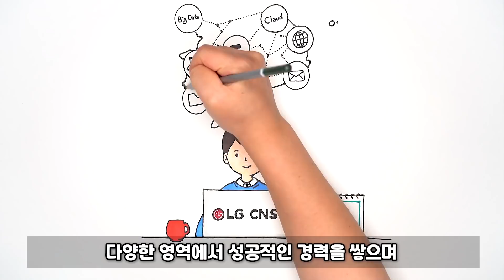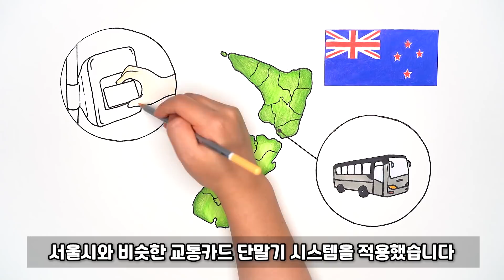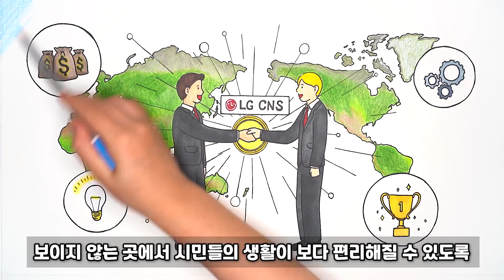정부시스템도 K한류? 세계 20여 개 국가에 전자정부 시스템을 수출하는 LG CNS | 5분순삭 그림읽기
카드 하나로 모든 대중교통을 이용할 수 있고(스마트 교통 시스템), 앉은 자리에서 각종 공공서류를 발급받을 수 있는 세상(디지털 공공행정 시스템)을 만든 기업.
디지털 IT기술로 일상의 혁신을 만드는 LG CNS의 K-전자정부 시스템을 만나보세요!